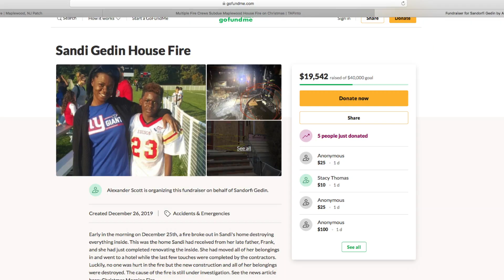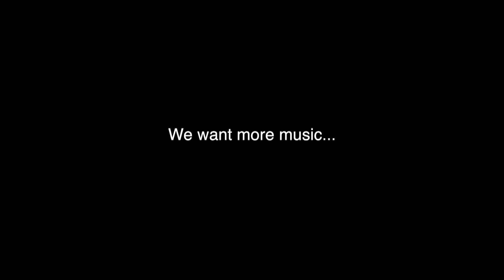Columbia Cougar News [S3 Ep. 13]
Matt and Jackson take over the studio again! Can they top the number of views from the first time they anchored?